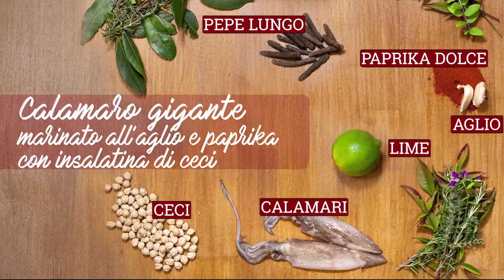Calamaro gigante marinato all'Aglio e Paprika con Insalatina di Ceci